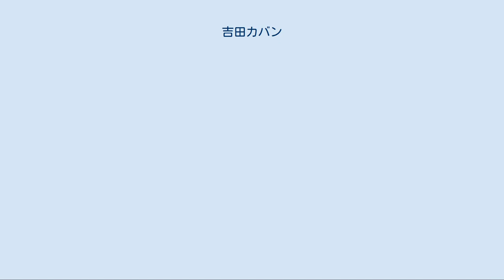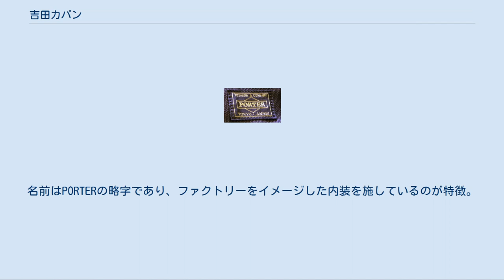吉田カバン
吉田カバン（よしだカバン）は、日本の鞄メーカー「株式会社吉田（よしだ）」の通称。
「吉」の正確な表記は「𠮷」（「土」の下に「口」、つちよし）である。
自社ブランドであるPORTER（ポーター）をはじめとする製品を展開している。
一貫した国内生産を標榜し、カジュアルやビジネスなど性別、年代を問わず様々な商品を発表している。
近年ではアジア圏を中心に海外にも認知を広げ始めている。
 1935年（昭和10年）に前身である「吉田鞄製作所」が創業者の吉田吉蔵によって設立され、1951年(昭和26年)、現在の「株式会社吉田」に改組し、東神田に本社を移転させる。
 1962年（昭和37年）、自社ブランドである「PORTER」を立上げる。
 1983年（昭和58年）に同ブランドにおける定番商品となる「TANKER」シリーズを発表。
また、その翌年の1984年（昭和59年）には「LUGGAGE LABEL」ブランドを新たに立上げる。
 1981年には、当時のチーフディレクターが日本人として初めて「NYデザイナーズ・コレクティブ」のメンバーに選出された。
 創業80年以上の歴史がありながら、インラインアイテムにこだわらず、業界の垣根を越え、様々な分野の企業やブランドとコラボレーションしたアイテムを発表しており、その他にも藤原ヒロシプロデュースブランドの「HEAD PORTER」や、BEAMSとの協業ショップである「B印YOSHIDA」など、その展開は多岐にわたる。
 2019年5月現在、直営店・オンリーショップ・コンセプトショップの3形態で店舗展開を行っている。
 国内3か所（表参道、丸の内、大阪）に3店舗が展開。
 国内外に24店舗（2019年5月現在）が展開されており、うち海外店舗は香港・マカオ・台湾の3か所に計9店舗存在している。
店名のKURA CHIKAは創業者・吉蔵の蔵（くら）とその妻である千香（ちか）の名前を合わせたもの。
 雑踏に面して展開されている店舗形態。
「スタッフと客があらゆるコミュニケーションを図る場所」というコンセプトのもとに作られている。
品川駅、東京駅、京都産寧坂の3か所に店舗が存在する。
 上記PORTER STANDに続いて誕生した店舗形態。
名前はPORTERの略字であり、ファクトリーをイメージした内装を施しているのが特徴。
 韓国のソウル市内に展開されている海外店舗。
 PORTERのロゴ